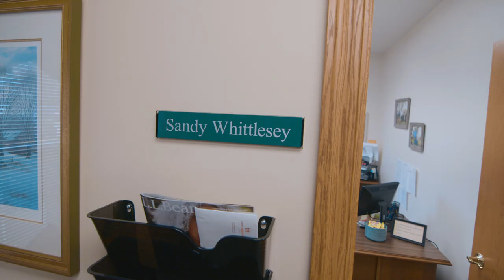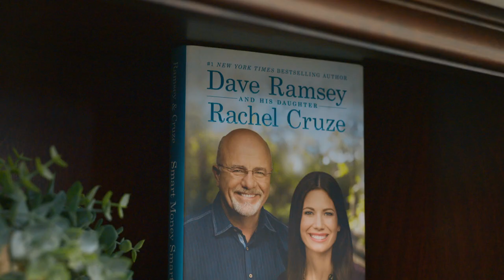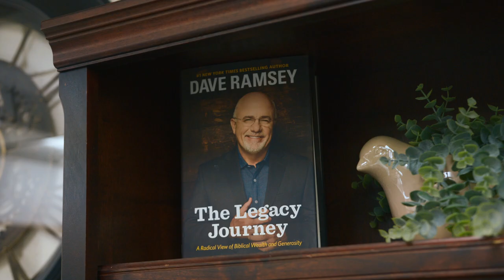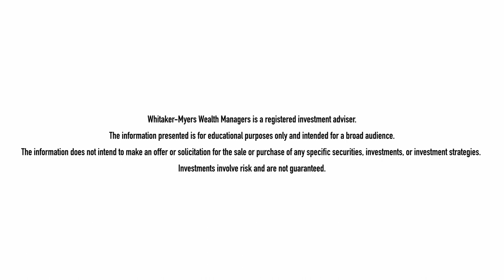What is a Fiduciary? Whitaker-Myers Wealth Managers: Fiduciary Advisors + SmartVestor Pros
In this video, you will discover what a Fiduciary is and what you can expect when working with the Fiduciary Advisors at Whitaker-Myers Wealth Managers.

If you are interested in learning more about the team at Whitaker-Myers Wealth Managers you can check out this video and this article